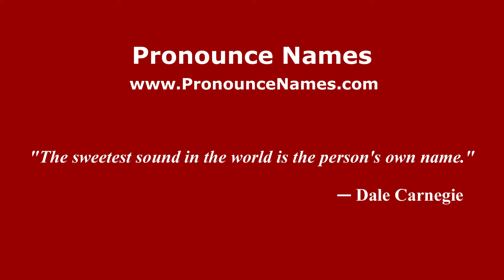How to pronounce Clara Marangoni (Italian/Italy) - PronounceNames.com